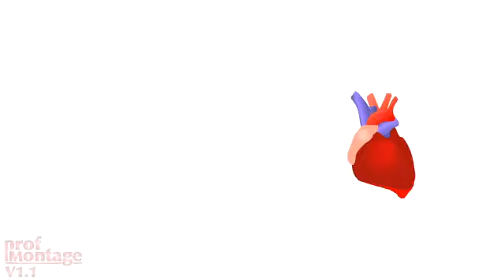Troponins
The test that redirects most pathways. Does your kid brother rev his car engine?
From series 1 of Prof Montage Cardiology Rounds.